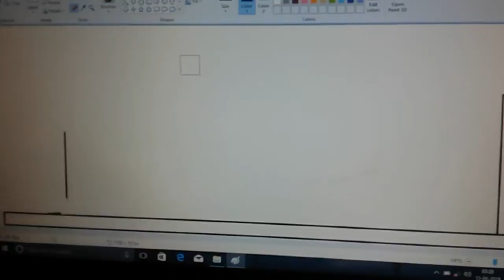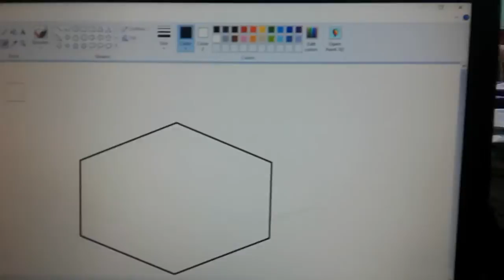how to make eraser big and small in ms paint